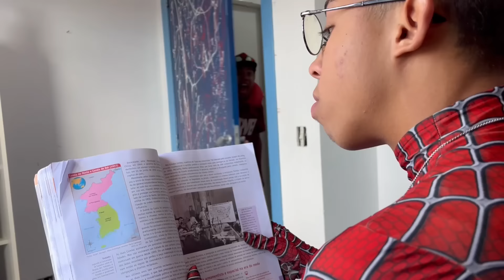Earkid - Balmain (PARÓDIA)